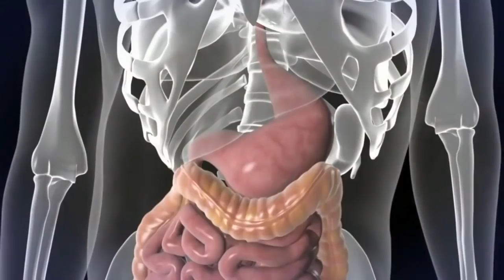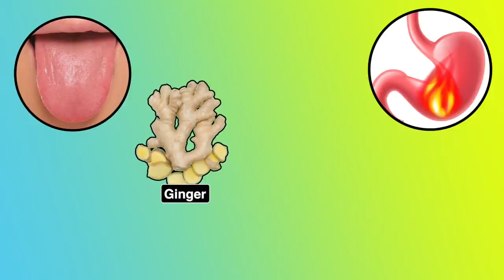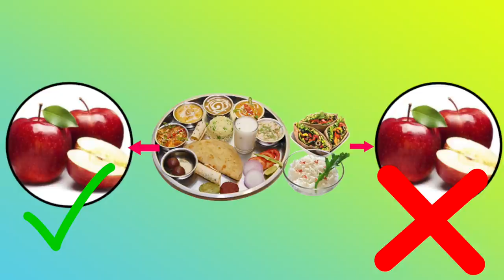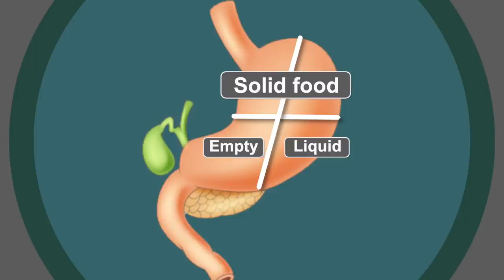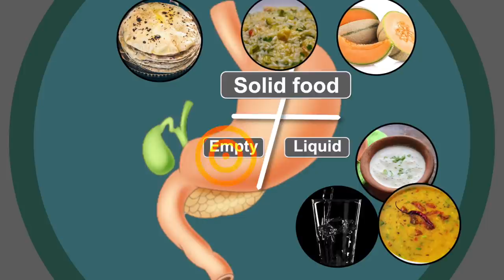घरचे असे कोणते पदार्थ आहेत ते धोकादायक आहेत |304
आज आपण या व्हिडीओ मध्ये घरचे असे कोणते पदार्थ आहेत जे धोकादायक आहेत हे पाहणार आहोत तसेच जेवणाचा क्रम कसा असावा याबद्दल संपूर्ण माहिती घेणार आहोत | तरी व्हिडीओ शेवट पर्यंत पहा |

0:01    Intro
1:50    जेवणाच्या क्रमामध्ये अगोदर कोणत्या गोष्टी कराव्या?
3:48    जेवणाच्या सुरवातीला काय घ्यावे?
4:41    मुख्य जेवणामध्ये काय असावे?
5:01    जेवणाच्या मध्ये मध्ये काय खावे?
5:56    जेवताना गोड पदार्थ कधी खावे?
6:48    फळ कधी खाल्ली पाहिजे?
7:20    जेवणाच्या शेवटी काय खावे?
8:17    किती प्रमाणात जेवण केले पाहिजे?

2) Dr Sushant Nagarkar-Arogyabhet
Dadar
Spenta Healthcare,